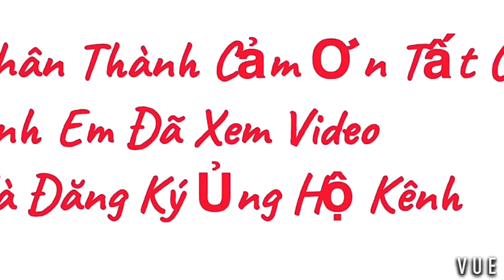TROLL EM GÁI CÀ NÁ, BƠI THÚNG XIN CÁ